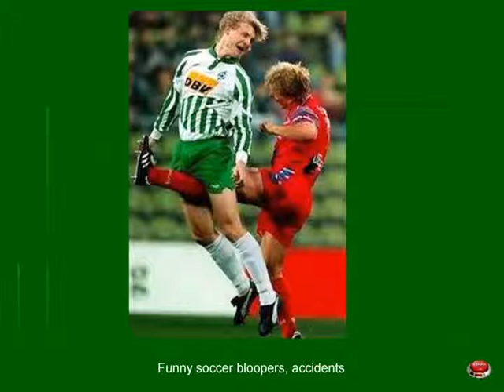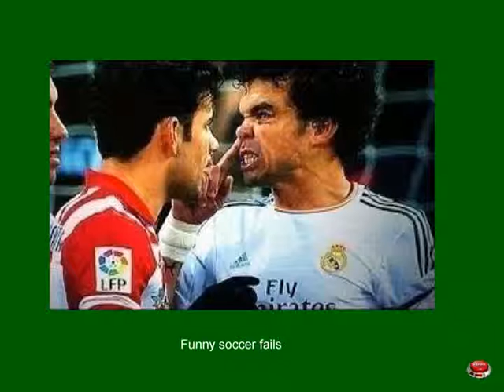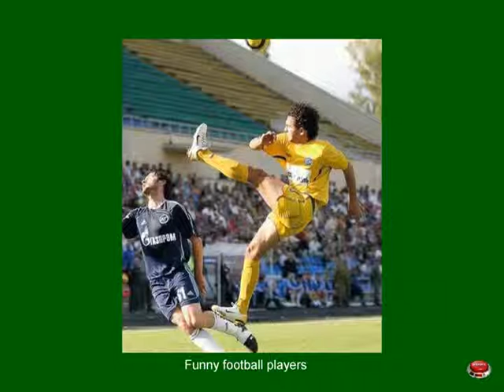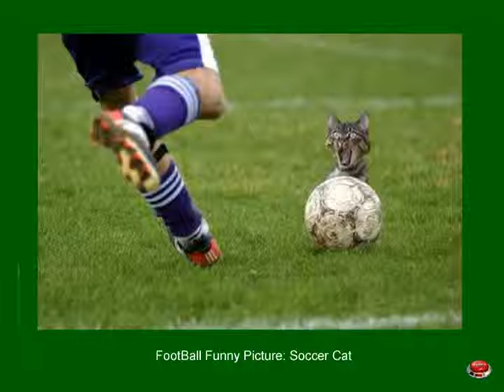Funny email powerpoint presentation free download. Football and soccer funny pictures and photos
Funny email powerpoint presentation.

Football and soccer funny pictures and  photos